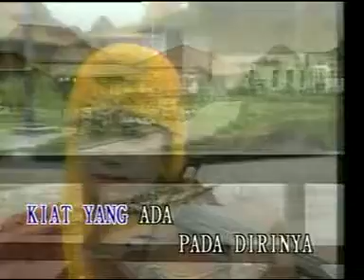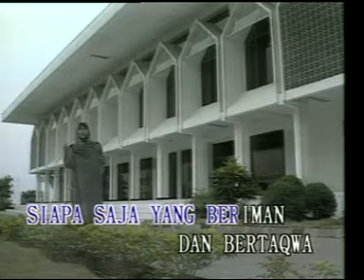Cita-Cita Mulia | NASIDA RIA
QASAID NASIDA RIA
Judul : CITA-CITA MULIA
Vocal : Hj. Mutoharoh